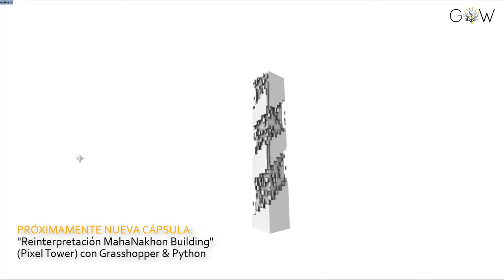Reinterpretación Torre Pixel 1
PRÓXIMAMENTE NUEVA CÁPSULA
"Reinterpretación MahaNakhon Building"
(Pixel Towel)  con Grasshopper & Python.